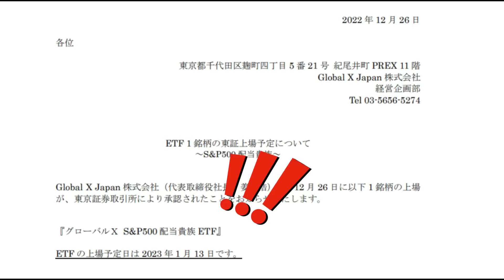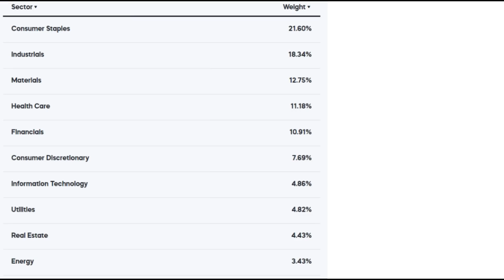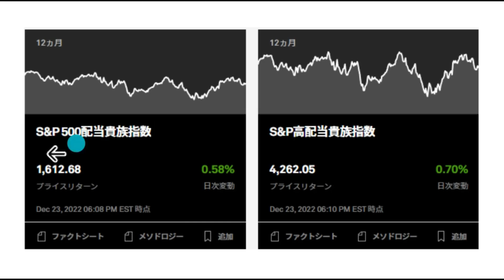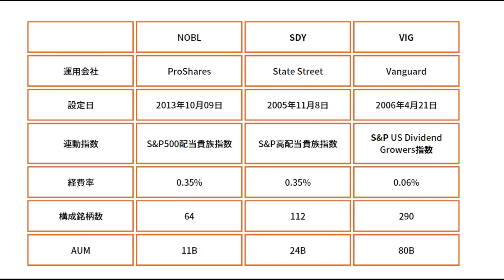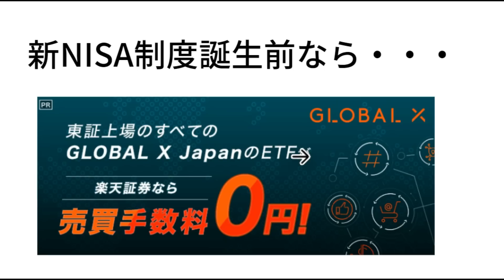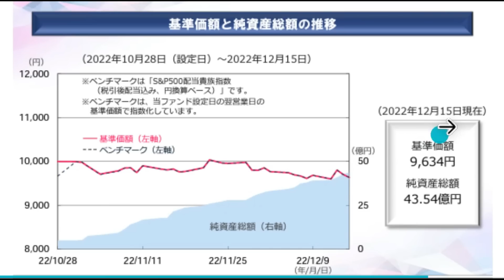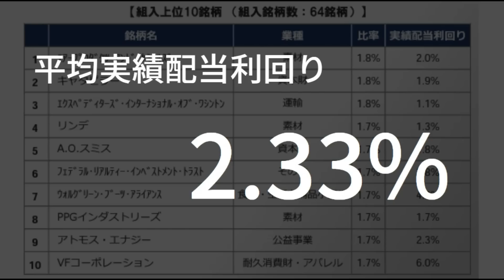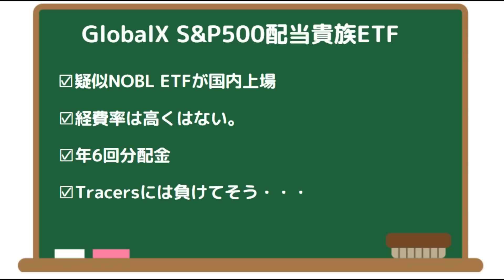配当貴族がETFでも登場！投資信託とどっちがいいの？その利回りは？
【新上場予定ETF】
グローバルＸ S&P500配当貴族 ETF（2236）

類似ETF：NOBL
ProShares S&P 500 Dividend Aristocrats ETF

類似投資信託
Tracers S&P500配当貴族インデックス（米国株式）概要

S&P500配当貴族指数（Dividend Aristocrats）とは？
S&P500構成銘柄の中から、皆が“尊敬”したくなるような「優良株」を絞り込んだ指数ということ。絞り込むフィルターは「25年以上連続で年間の配当金を増額している企業かどうか」

▼関連動画
XYLDが日本に上場！日本ETFのQYLDの状況は？海外の面白いレバレッジETFも日本へ

VIGやS&P500を超える連続増配投資信託　Tracers S&P500配当貴族インデックス

・米国株
・高配当ETF（VYM・SPYD・HDV）
・高配当株（日本・米国）
・証券会社サービス